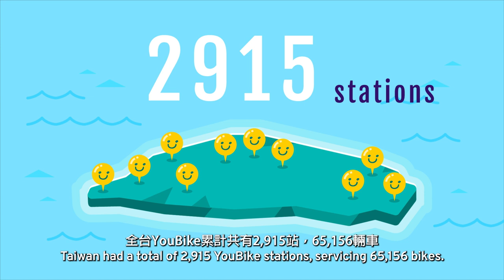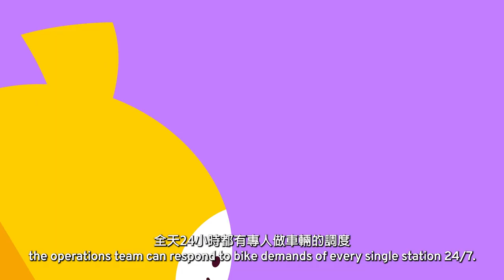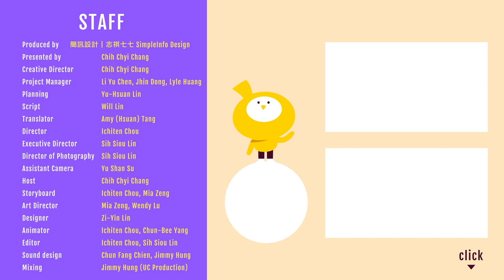9 Cities, 65,000 Bikes, 500 Million+ Rides: How YouBike Took Over Taiwan | Shasha Unpacks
Do you know Taiwan has the world’s best bike share service? In this episode, we’ll introduce what makes YouBike such a great success. Thus you’ll find out why Taiwanese people easily become YouBike lovers!